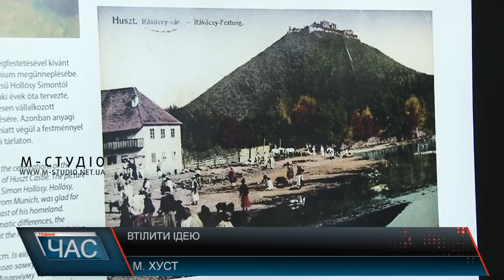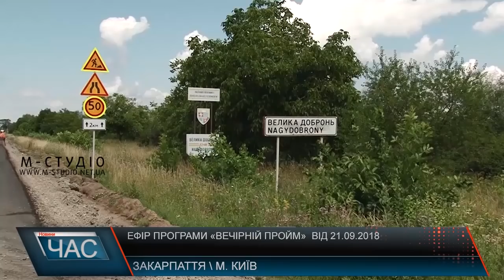Програма “ЧАС”. Hовини Закарпаття за 6 жовтня 2018 року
Сталася пожежа. Отруєння газом
Втілити ідею. «Відродження Хустського замку»
Зекономити час. Оновлення автошляху
Реформа – у дії. Нова українська школа